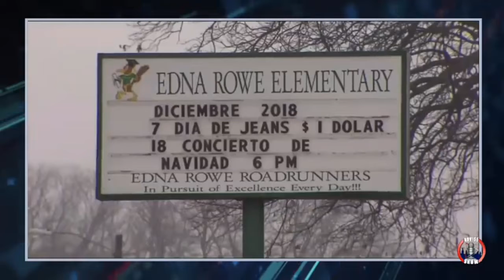Black child called Monkey by teacher.